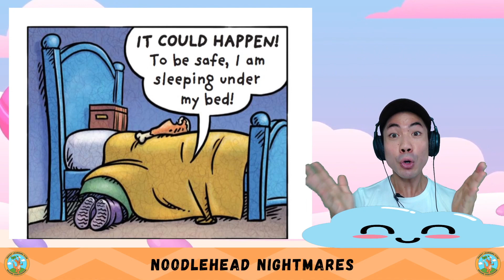ESL English Stories | Comic Book Collection - Noodlehead Nightmares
⭐Apple Store Today, we are reading about the Noodleheads!

Share with me what you think about this comic book let me know if there are any other comic books you'd like us to read together!

english comics - improve your english with comics & graphic novels.
the blind man with a lamp story | comic story 10 | english comics for kids | funny kids.

 | tinkle comics in english | indian story read along. learn english through comics around the world in 80 days level 0.

the five best comics for young readers.
suppandi learning english | funny english class | animated story - cartoon stories - funny cartoons.
imagine how much better your english could be this time next year  if you invest in this now.

english learners often tell me they want to read more  but they find many english books too difficult to understand.
tinkle comics  comic book stories  funny stories  indian folk tales  stories about princes  indian folktales  funny read along stories  stories of wisdom  out-of-print stories   indian story books  south asian stories  indian stories  read aloud books for kids  read along books  indian read aloud stories  indian stories in english  english reading  indian stories with english storyteller. english lesson: conversational english with comics - the barbeque.

suppandi funny english class  where suppandi's try to master the english language...

learn english with comics!